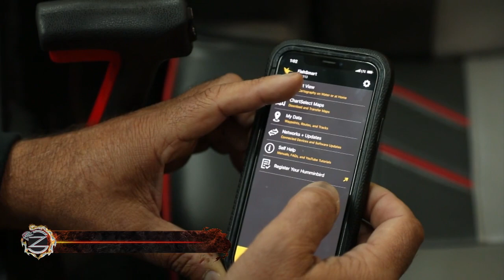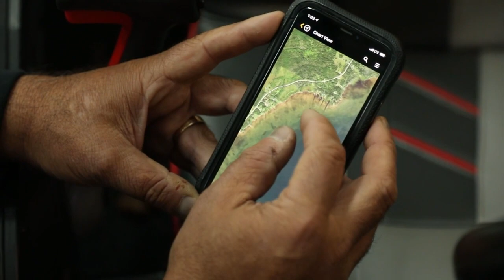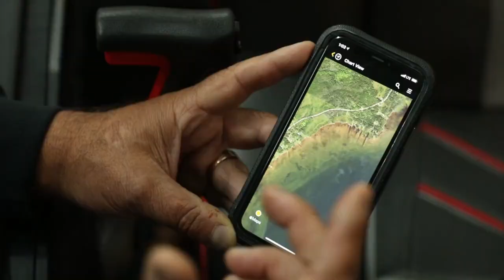HOW TO USE YOUR HUMMINBIRD APP -ZONA SHOW DIRT Episode #31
In this ZONA SHOW DIRT I talk about how I use my Humminbird FISHSMART app. This app lets you drop weigh points on lakes before you head out to fish which will maximize your time on the water!
for all past episodes)
Shows featured in this episode:
2020 - Solo - Escanaba, MI
@HumminbirdTV  @Mercury Marine  @Bass Pro Shops @Carhartt @T-H Marine Supplies @Power-Pole - Total Boat Control @BoatUS @Seaguar Line And Leader @NITRO Fishing Boats @Strike King @Bassmaster @Eagle Claw Fishing Tackle Trokar  bassmafia1@DAIWA Project T JAPAN x USA